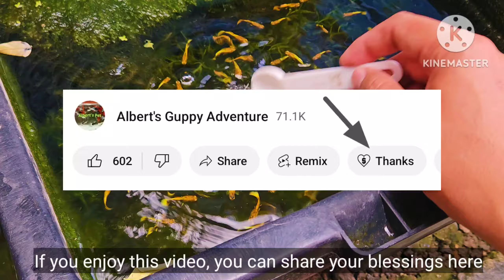How To Setup The Perfect Natural Keeping/Breeding Tub For Guppies, Mollies, Swordtail, Platys etc.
hello everyone todays video i will show you how to set.up and breed guppy fish. this method is also applicable for other type of fish like mollies, swordtails, platys and etc.

If you enjoyed my video you can also share your blessings by sending SuperThanks or Donate in my paypal account

Music Info: Upbeat Indie Folk  by Lesfm
Music Link:

 • Upbeat Indie Folk Back...